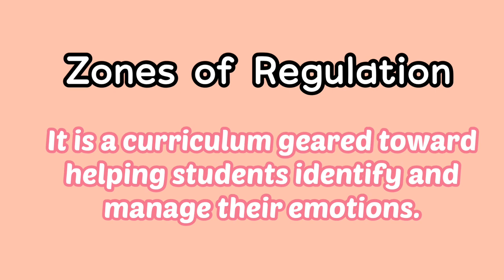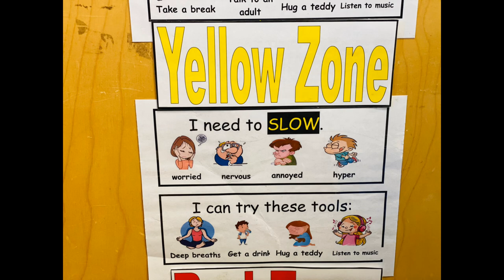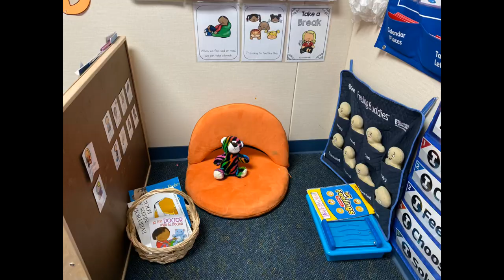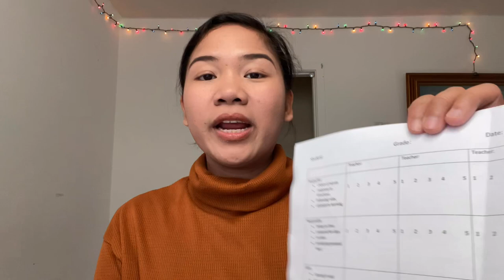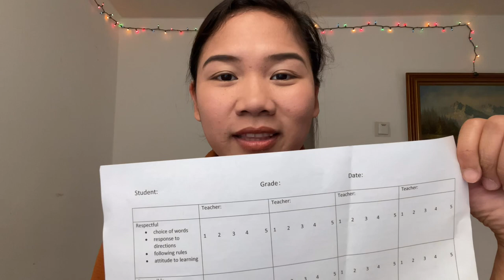Effective Behavior Management Strategies that REALLY works | USA Classroom | Alissa Lifestyle Vlog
Hello everyone! In my previous video, I shared about Classroom Management Strategies but I realize that there are students who have challenging behavior that need specific strategies that will help them be successful in class.
I hope that these strategies I mentioned in this video will help you as a teacher.

My channel helps teachers and other professionals know the latest news in US immigration, teaching job opportunities in USA, and how to improve English communication skills to become an effective English speaker.

You should not consider this vlog for legal  or immigration advice. The content on Alissa Lifestyle Vlog is designed to support, not replace legal or  immigration services. The owner of this vlog makes no representations as to accuracy or completeness of any information or found by following any links in this channel. The owner of this vlog is not part of any organization and has no power to provide any employment. The owner will not be liable for any losses, injuries, or damages from the display or use of this information.